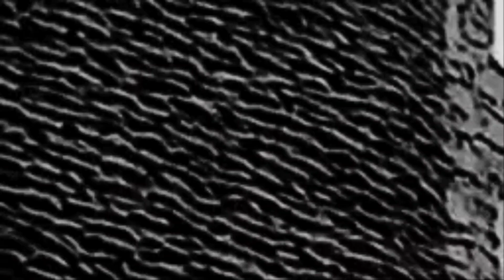STELLAE - Trance Physical Phenomena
All Instruments, Music, Lyrics, Vocals & Video By Hank Stellae
From the album "Unremembered"